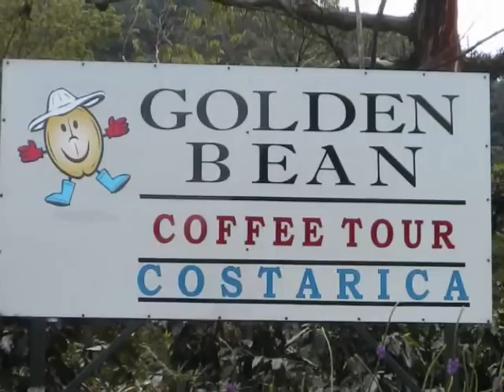Costa Rica coffee Tour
Costa Rica coffee Tour. This plantation grows Fair Trade, organic coffee. Some of it actually goes to Starbucks. They talk about the lives of the workers and what it takes to grow high quality gourmet coffee.